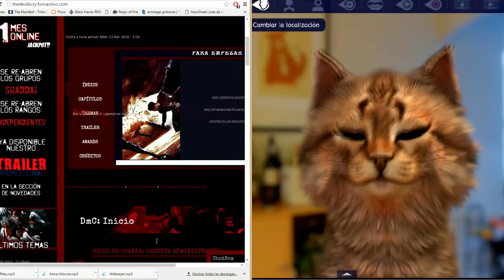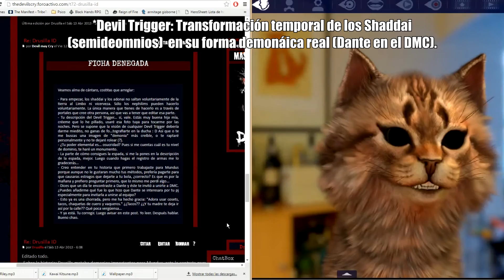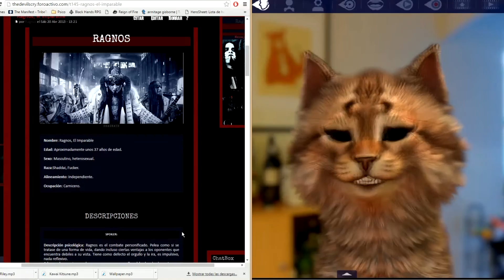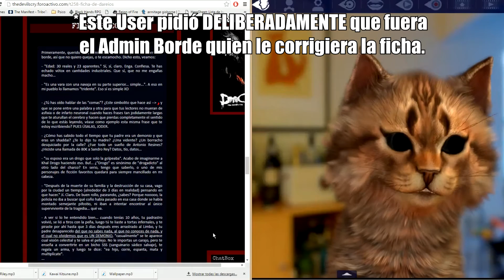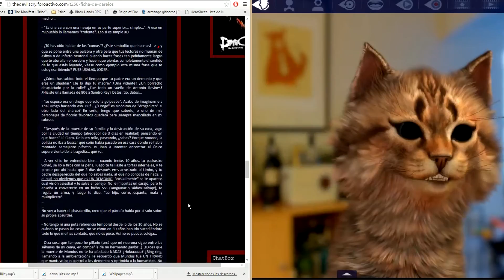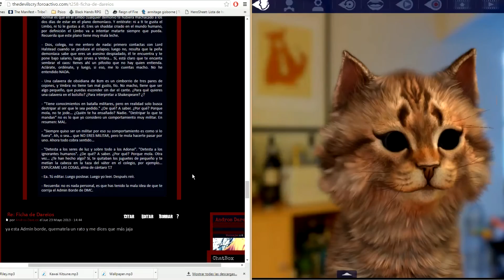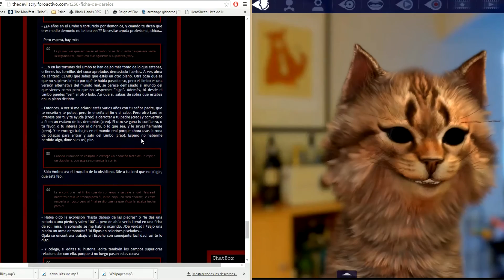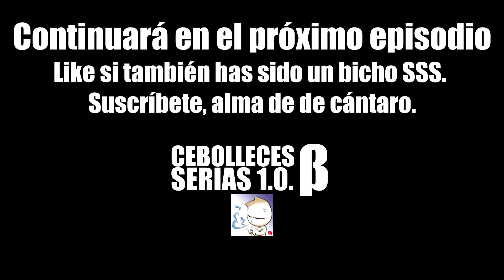Cebolleces Serias β (1.1) - El Admin Borde del DmC (II)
Continúo "la historia del Admin Borde del DmC. El vídeo me ha quedado muy largo, así que decidí ir subiéndolo en fascículos. Link del capítulo anterior al final del vídeo.

Para comentar podéis usar los comentarios del vídeo, o como siempre podéis mandarme un ask a